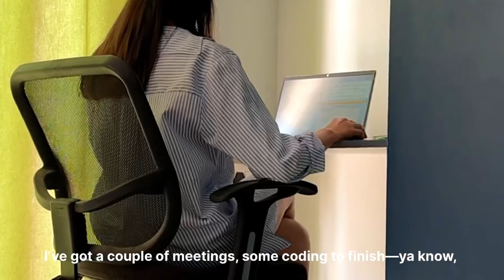A day in the life | Life of an Indian Girl |Chill and productive day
Music details:
Classical Piano | Winter by Alex-Productions
   • Classical Gentle Roman...

Breakfast 2
Chilling Stylish | Breakfast in Paris by Alex-Productions |
   • Chilling Stylish Lo-Fi...

Cinematic Documentary | Calling Home by Alex-Productions |
   • Cinematic Documentary ...

**Remember: Keep learning, keep growing, and stay curious!**